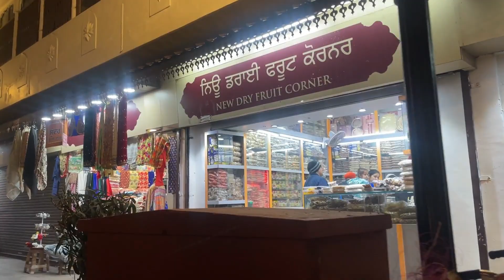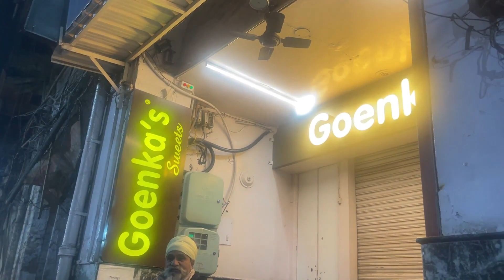Vaishio Devi TO Amritsar